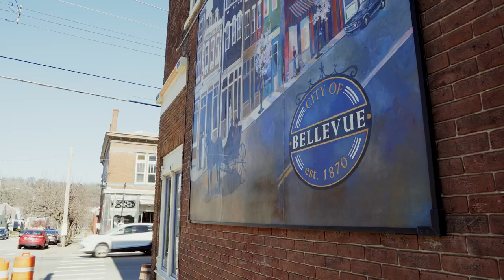The Cincinnati Experience: Northern Kentucky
In Northern Kentucky you’ll find cities like Covington, Newport, Bellevue, Fort Thomas, and Florence. There's lots to love about living on this side of the Ohio River, like the amazing view of the Cincinnati skyline, the world’s only ventriloquist museum, the historic residential districts, and the official gateway to the Kentucky Bourbon Trail, known as The B-Line. There’s plenty of charm to be had in NKY’s historic homes, breweries, and bourbon—you just might want to call this place home.